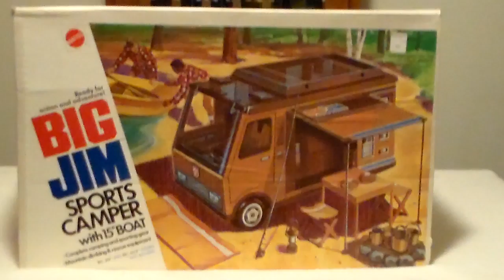Mattel Big Jim Camper (With Box) 1970's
1970's Mattel Big Jim Camper (With Box)